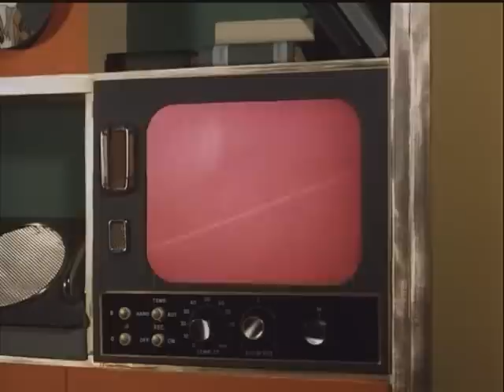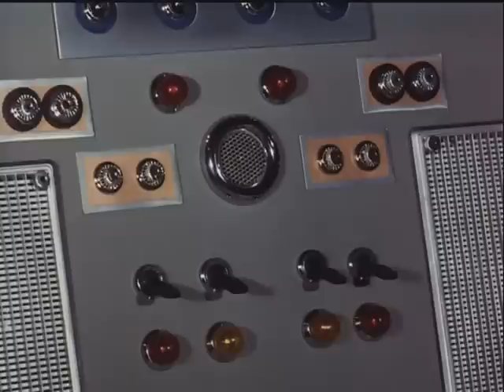04 Thunderbirds Terror In New York City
All copyrights goes to their respectfull owners!